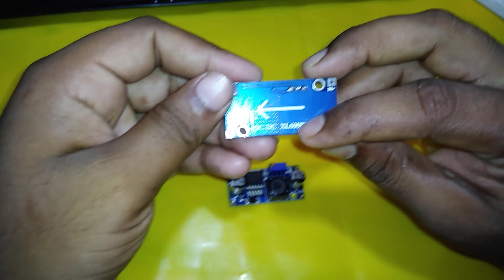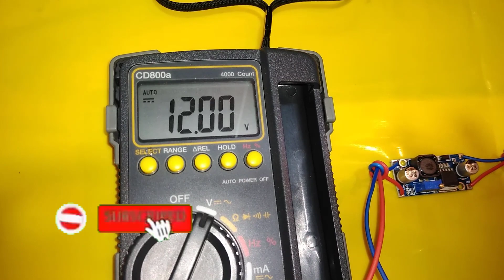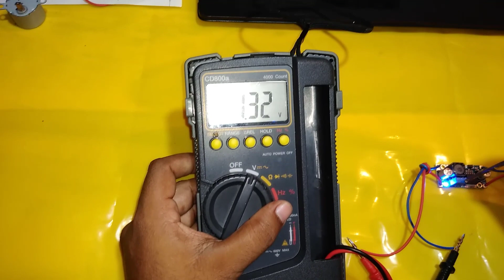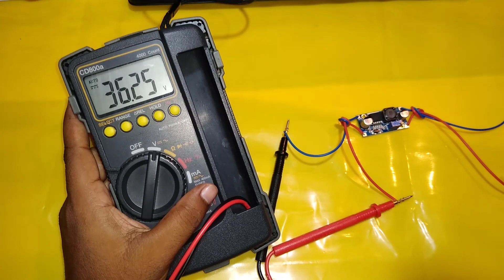how to use dc to dc converter। Dc dc boost converter ।Buck converter।Buck boost converter। 2020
how to use dc to dc converter. Dc dc boost converter.Bulk converter.Bulk boost converter.2020.dc to dc converter bangla tutorial.